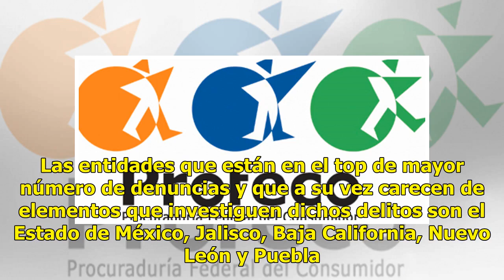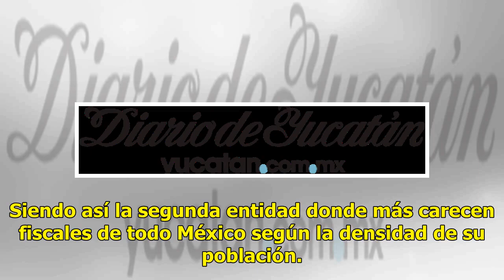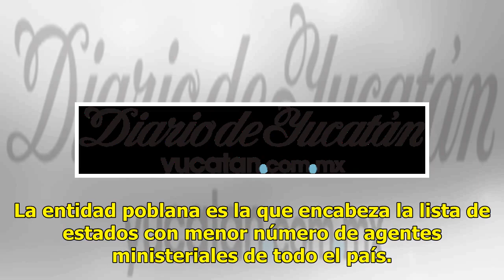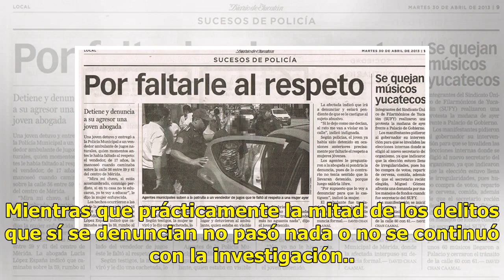Cinco Estados con pocos policías y muchas denuncias - El Diario de Yucatán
CIUDAD DE MÉXICO.— Los estados donde domina el crimen son los que menos agentes y fiscales de Ministerio Público tienen en sus filas. Las entidades que están en el top de mayor número de denuncias y que a su vez carecen de elementos que investiguen dichos delitos son el Estado de México, Jalisco, Ba...